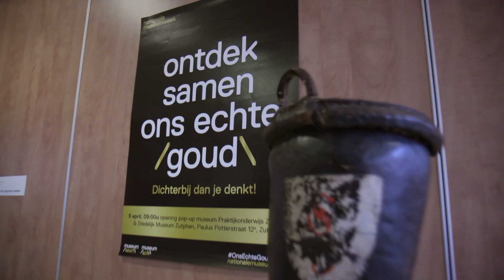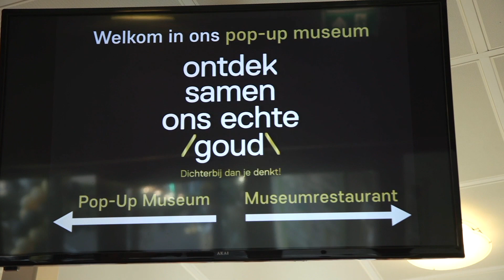Museumweek 2019: Gouden pop-up museum Zutphen met Kim-Lian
Leerlingen Praktijkonderwijs Zutphen openen eigen pop-up museum!

“Cool om zelf voorwerpen uit Stedelijk Museum Zutphen te mogen kiezen!”

Scholieren uit het voortgezet onderwijs die hun eigen museum mogen samenstellen? Tijdens de Nationale Museumweek (8 t/m 14 april) kan dat! Leerlingen van het Praktijkonderwijs Zutphen openden vandaag een eigen pop-up museum met voorwerpen uit het Stedelijk Museum Zutphen (Musea Zutphen): “het is cool om zelf te bedenken welke voorwerpen je wilt laten zien! En dan samen te bedenken welke pronkstukken het beste in de tentoonstelling passen”.

Voor het Stedelijk Museum Zutphen is het pop-up museum een bijzondere ervaring: “onze collectie en het museum is van iedereen in Zutphen: het geheugen van onze stad. Heel speciaal om die museumschatten dichtbij te laten komen, zoals in dit pop-up museum: dat moet je ervaren!” aldus museumdirecteur Tiana Wilhelm. Ook Annelies de Jonge, Wethouder Onderwijs Zutphen, ziet de kracht van de tijdelijke tentoonstelling: “de Musea Zutphen leren ons om naar de stad te kijken. Deze leerlingen hebben daar een nieuw perspectief aan toegevoegd. Zo draagt het pop-up museum niet alleen bij aan de ontwikkeling van de leerlingen maar leren we er allemaal iets van!”.

Voor schooldirecteur Anne-Marie Molleman is het pop-up museum geslaagd: “de leerlingen hebben eigenlijk alles zelf gedaan. Vanuit verschillende praktijkvakken is dit prachtige pop-up museum ontstaan. Voor ons allemaal een onvergetelijke ervaring”. Het pop-up museum is voor iedereen geopend op woensdag 10 april en vrijdag 12 april van 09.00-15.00uur. Tijdens de Nationale Museumweek worden 8 pop-up musea door het hele land geopend.

Over de Nationale Museumweek
De Nationale Museumweek is een jaarlijks terugkerend evenement waarbij ruim 400 musea in het hele land, hun collecties op een niet te missen wijze in de schijnwerpers zetten. En zodoende ambassadeurs, fans én nieuw publiek uitnodigen om zich te laten verrassen, inspireren of confronteren met een enorm cultureel kapitaal dat van ons allemaal is: ons échte goud. Musea zullen tijdens deze week op geheel eigen wijze aansluiten bij het overkoepelende thema ‘Ontdek samen ons échte goud, dichterbij dan je denkt!’ Het beoogde resultaat is een sterkere binding van alle inwoners van ons land met de collectie Nederland.